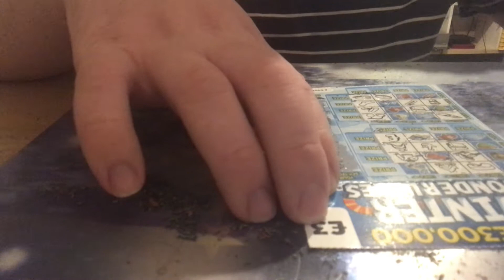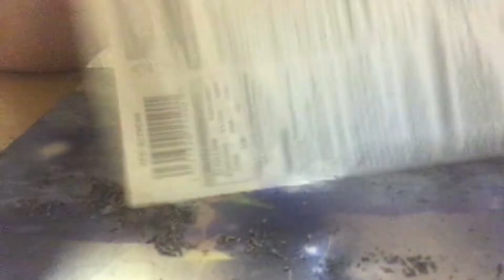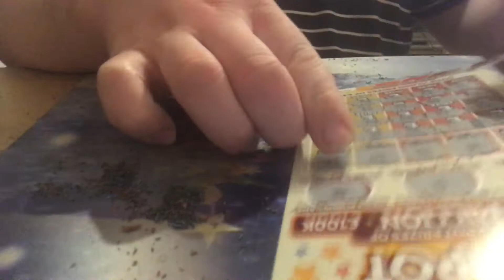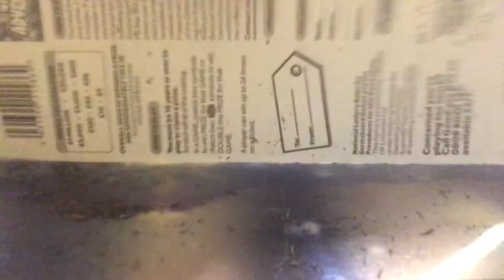Winning on a £3 card once like and subscribe thank for watching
Scratchcard winners